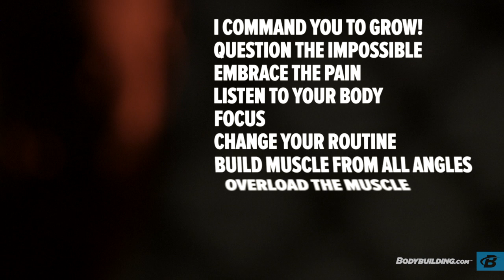CT Fletcher's Commandment #7 Of Muscle Growth - Bodybuilding.com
The MASSter, CT Fletcher himself, has arrived to deliver his 10 Commandments of Muscle Growth. Watch the videos and get ready to grow like crazy!

All right, all you Iron Addicts, listen the fuck up: You've heard me command you to grow on multiple occasions, but many of you barbell monkeys still don't seem to get what "growth" really means. So it's time for another lesson in ironology. I'm the ironologist, you are my pupils, and I will deliver unto you my 10 Commandments of Muscle Growth!

Now, my name ain't CT Fletcher if I don't bring some hair-raising intensity into this article, so you better stand the fuck up and get ready to take notes. This iron knowledge isn't the kind of thing you want to absorb while sitting on your pizza-eating ass.

Get ready, little one: Class is in session and shit is about to get real.